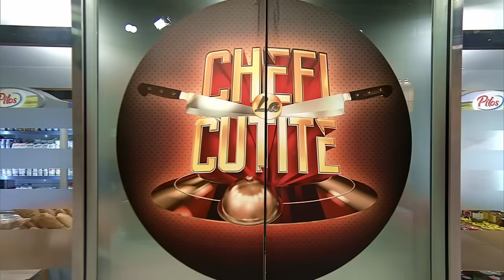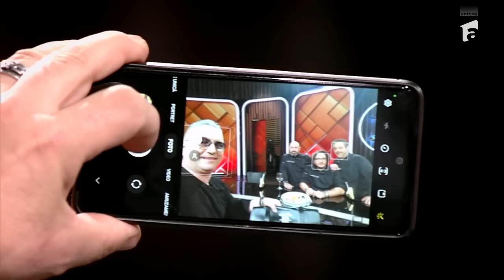Gabriel Florin Mihăilescu, fostul membru al trupei Albatros, a vorbit despre cariera lui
Episodul 13 al sezonului 12 Chefi la cuțite, din 20 septembrie 2023. Trupa Albatros a făcut senzație atunci când a lansat peisa „S-a mărit armata”, însă puțini sunt cei care știu ce mai face și cum arată Gabriel Florin Mihăilescu, chitaristul formației.